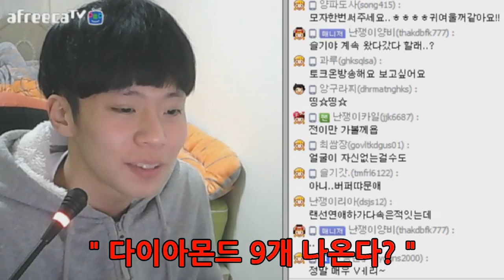[이성현] 랜선연애를 극혐하게된 썰